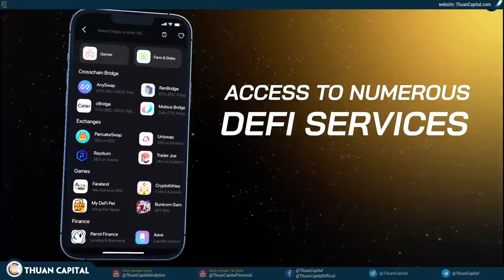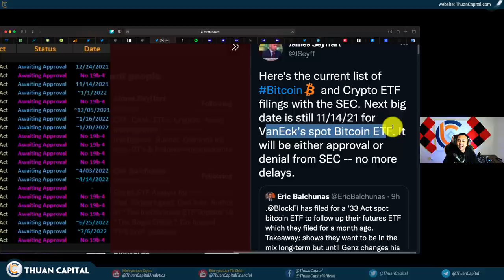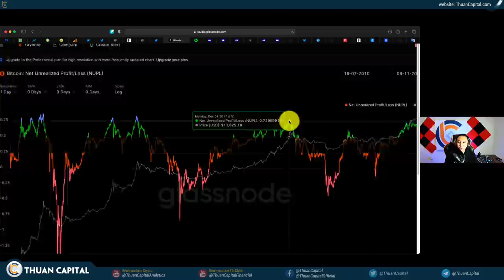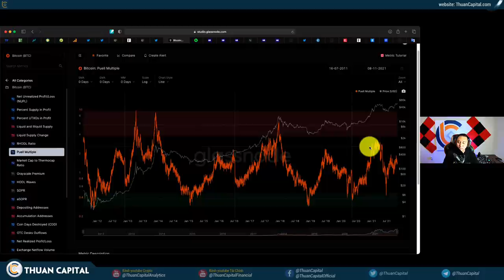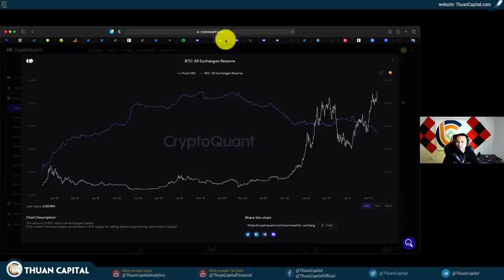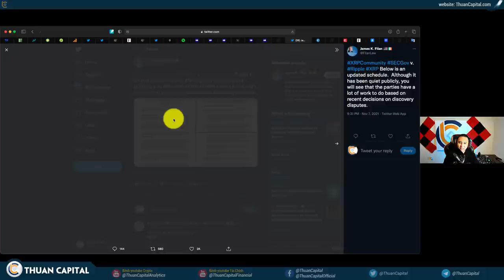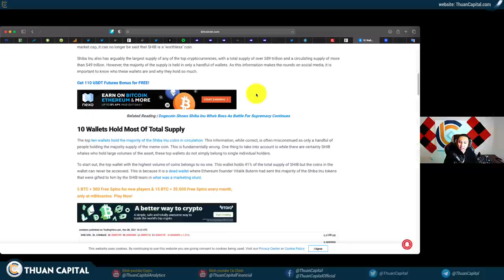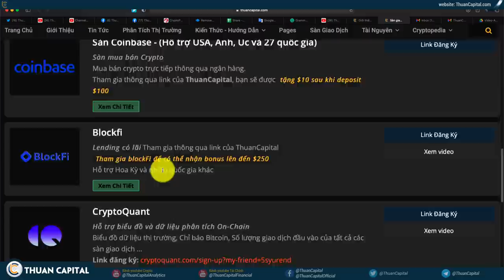1184 (Part 2) - BTC ATH $68K, ETH ATH $4800, WHY?